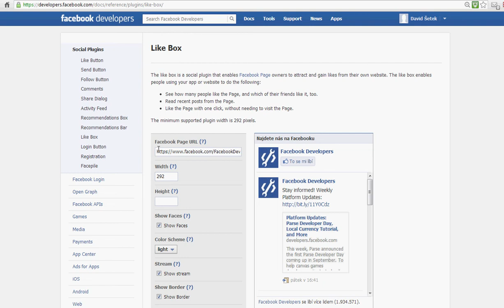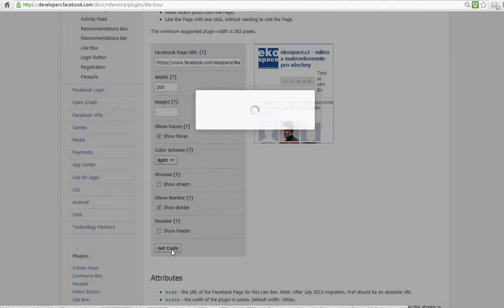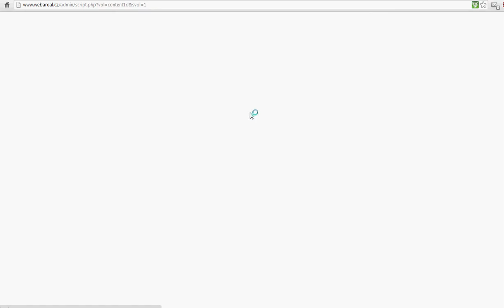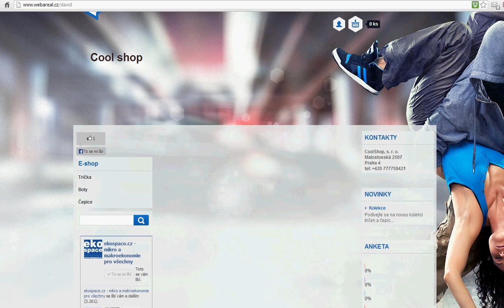24. Vložení Like Boxu - HelpVideo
Administrace ESHOP-RYCHLE, WEBAREAL
Nápověda pro : Vložení Like Boxu